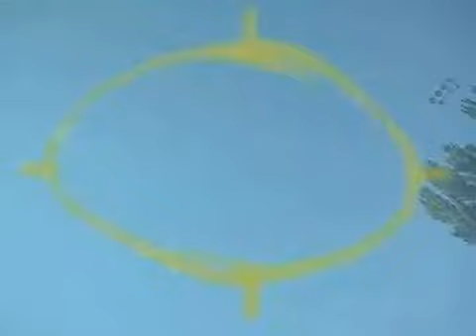Rooney-Put It Where You Want It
Rooney-Put It Where You Want It 2